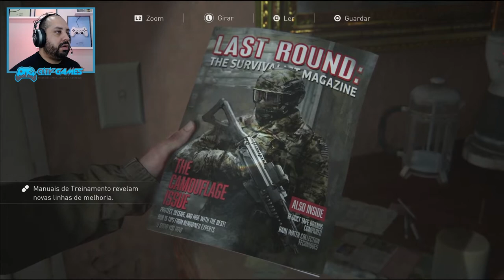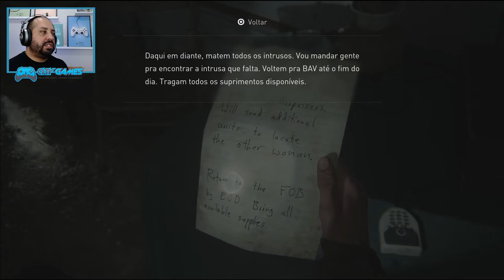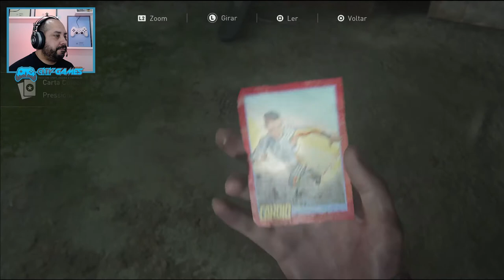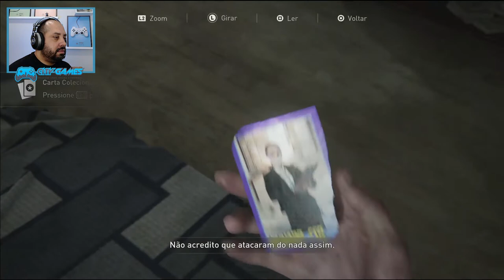THE LAST OF US 2 Gameplay Não Irá nos Parar - Início ao Fim (PT-BR)Dublado - Episódio 6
▶TITULO TTHE LAST OF US 2  Gameplay  Música e Sentimentos Detonado  Início ao Fim (PT-BR)Dublado - Episódio 6

0:00 - Introdução e Resumo do Episódio 5
1:35 - Início da Gameplay
59:15 - Fim GamePlay e Agradecimentos

---MEU SETUP---
NoteBook Acer Nitro
16GB Ram DDR4